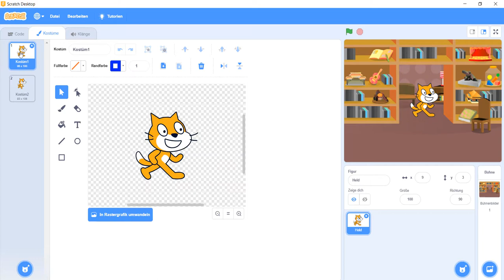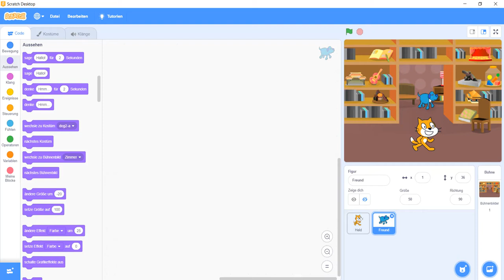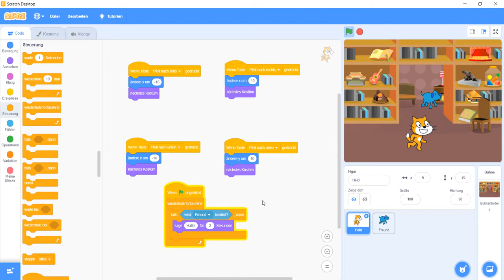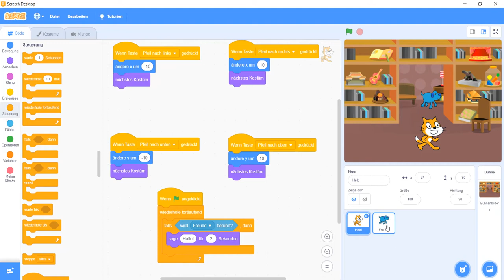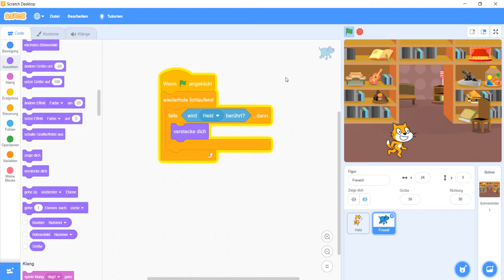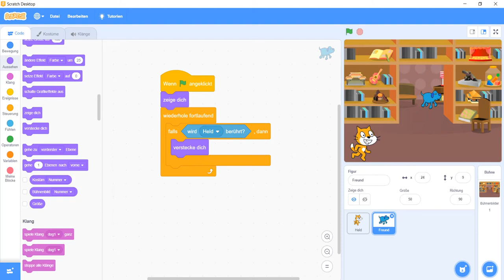[CMU19.6] Scratch: bedingte Verzweigungen und Schleifen